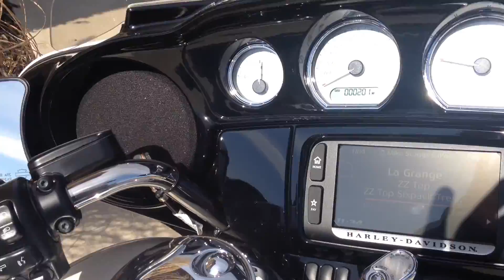Couple of sweet Harleys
The wife's 2013 Softtail Slim and my 2014 Street Glide Special warming up for a quick ride.